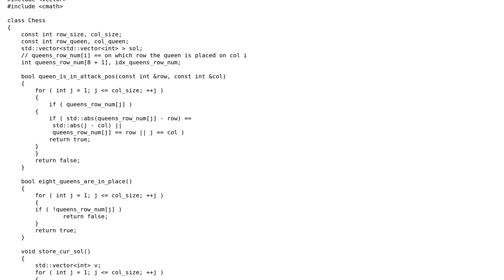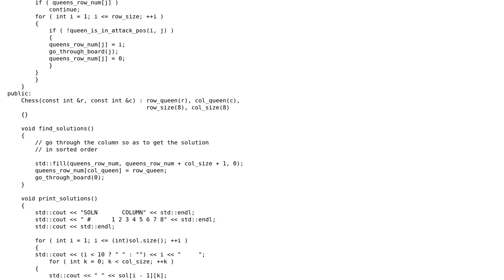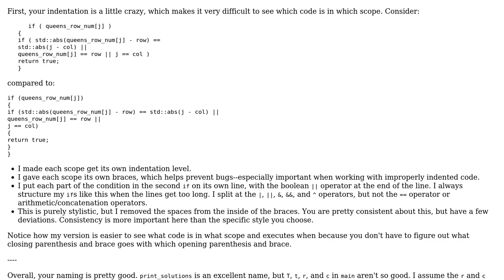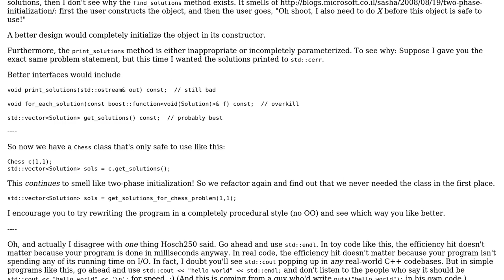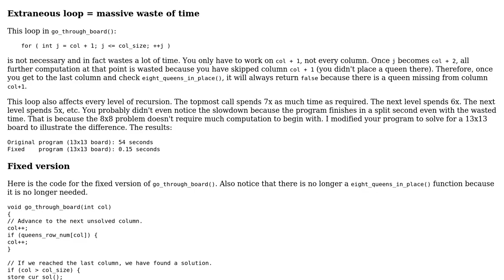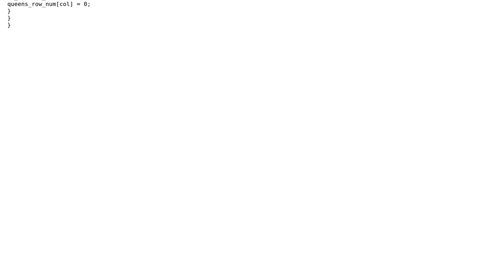Code Review: UVA 750: 8 Queens Chess (3 Solutions!!)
Code Review: UVA 750: 8 Queens Chess

With thanks & praise to God, and with thanks to the many people who have made this project possible! | Content (except music & images) licensed under CC BY-SA | Music | Images & others | With thanks to user Quuxplusone user JS1 user Abhisek user 200_success and the Stack Exchange Network Trademarks are property of their respective owners. You are responsible for your own actions.